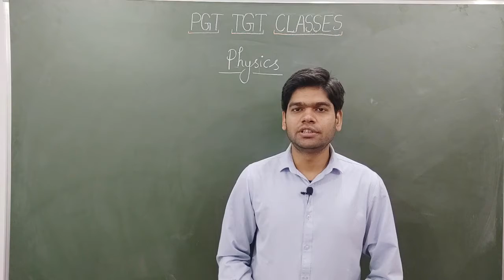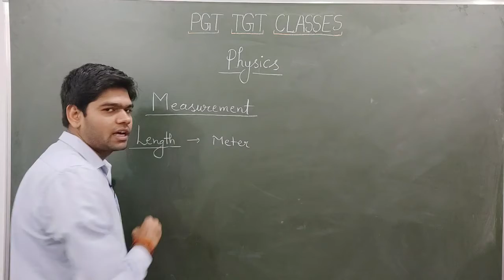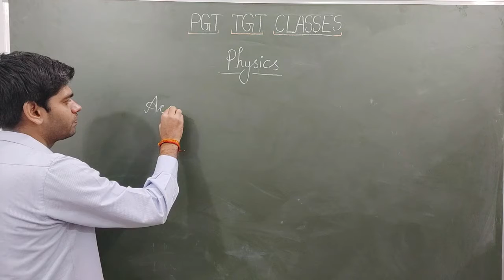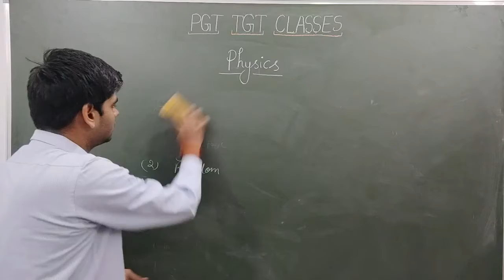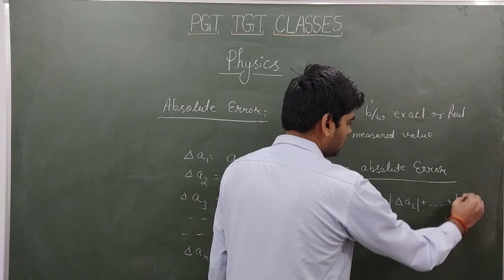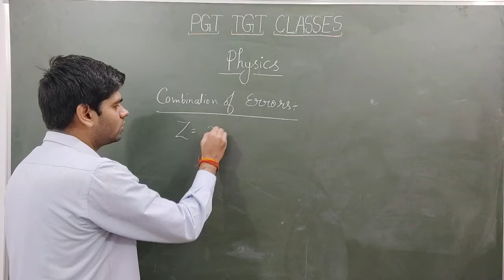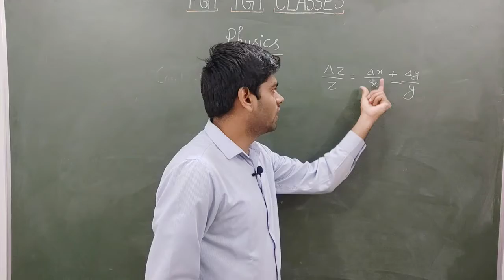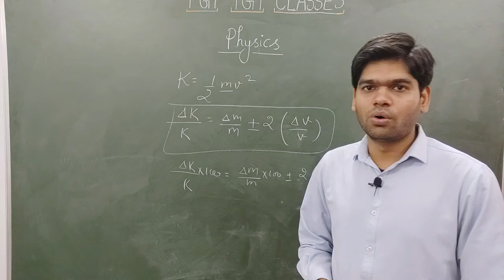Measurement & Errors by AS sir